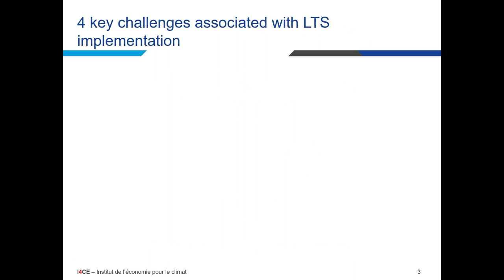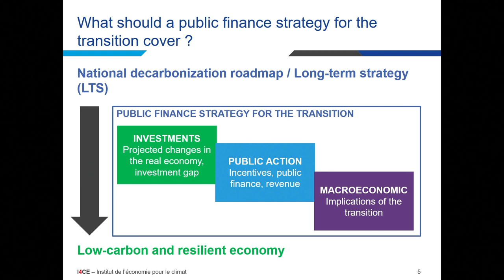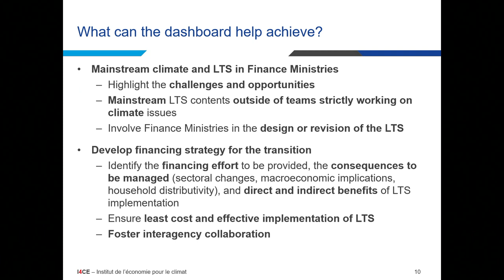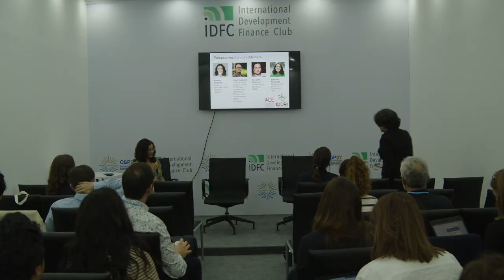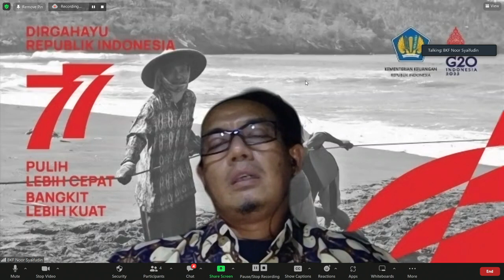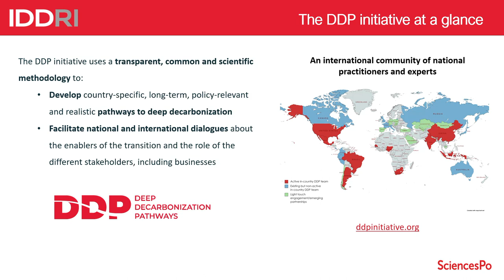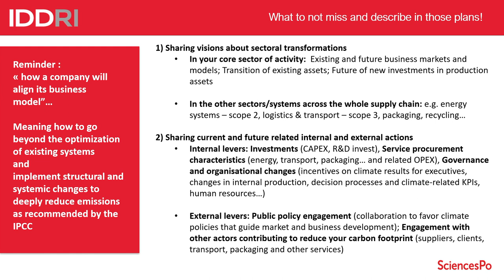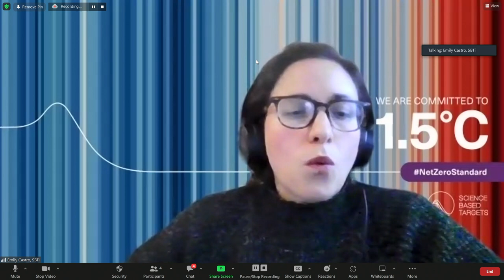Day 9 - Engaging key stakeholders in the implimentation of long term strategies - I4CE, iddri, ADEME